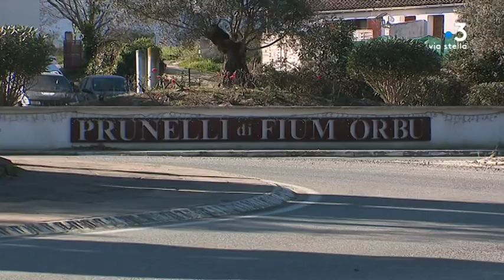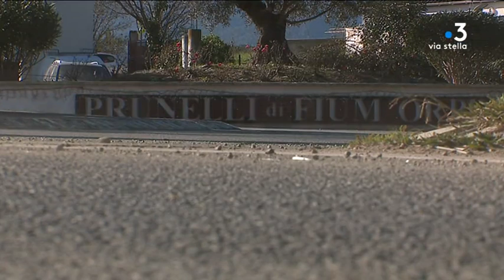Prunelli-di-Fium’Orbu : trois listes pour l’élection municipale partielle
Le 20 janvier prochain se tiendront des élections municipales à Prunelli-di-Fium’Orbu. Cette élection partielle fait suite à la démission d’office du maire Pierre-Siméon de Buochberg. Trois listes en présence : ancienne majorité, ancienne opposition, liste nationaliste d’ouverture.

Intervenants - Esteban Saldana, Tête de liste  "Per Prunelli" ; André Rocchi, Tête de liste "Inseme per Prunelli" ; Stéphane Francovitch, Tête de liste "Prunelli Toujours Mieux".
Equipe - Emilie Arraudeau ; Pierrick Nannini ; Julien Castelli.